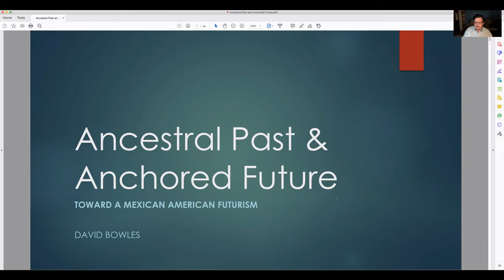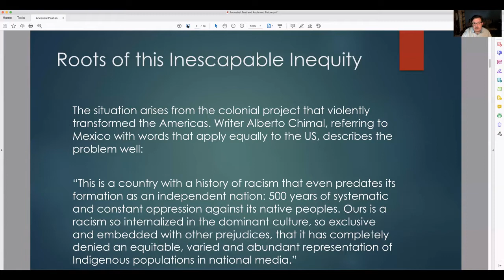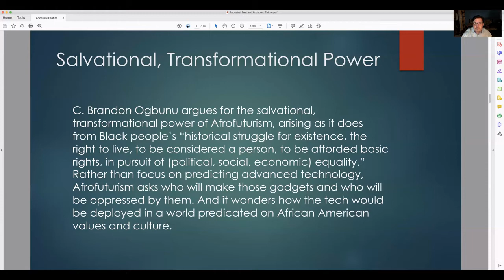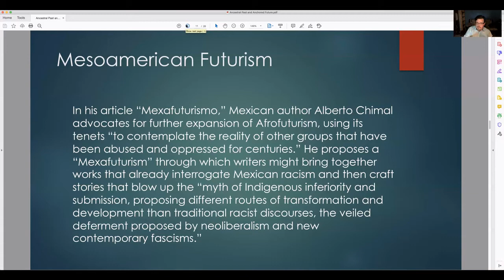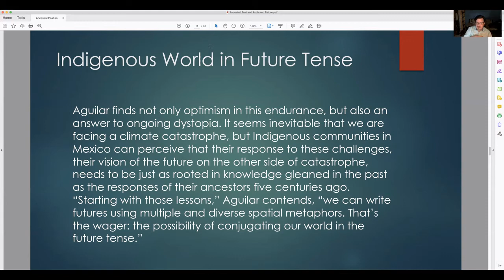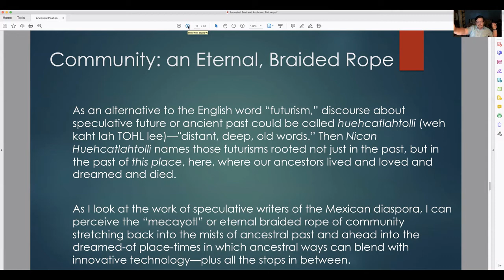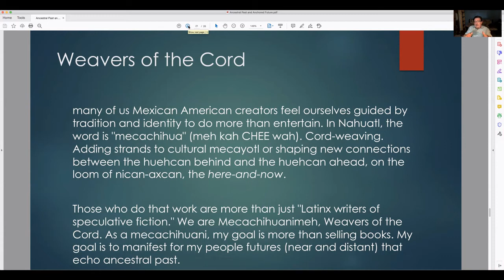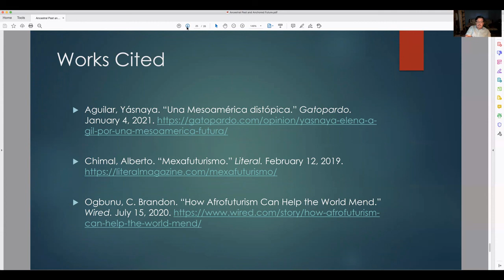Readercon 31 - "Toward a Mexican American Futurism" with David Bowles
This presentation was recorded for Readercon 31 (August 13–15, 2021). Content notes are at the bottom of this description.

Mexican American author and scholar David Bowles traces the evolution of culturally-specific futurist stories by Mexican American writers of speculative fiction, drawing from his own work and that of others—as well as critical assessments of the movement—to suggest the major tenets and trends of a mestizo (hybrid) futurism he calls by the Nahuatl name Nican Huehcatlahtolli.

CONTENT NOTES: This video contains references to colonialism, slavery, and genocide; and descriptions of racist behavior and microaggressions.